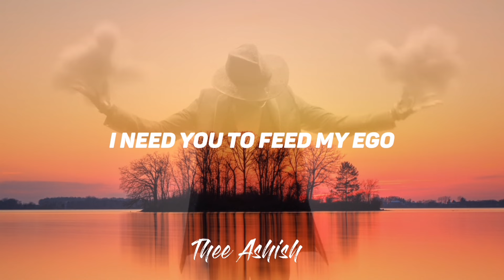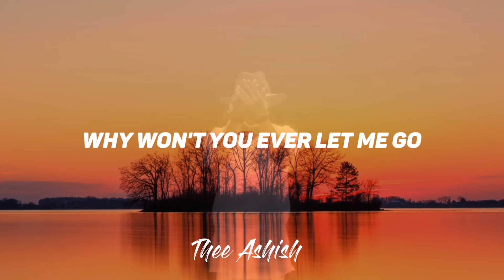Ego-Willy William [{English version}] (Lyrics)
Willy William - Ego
Williy William Ego Us Version
Williy William Ego Us Version lyrics
Williy William Ego English Version lyrics

Mirror, hanging still on the wall
Say, who is the fairest of all?
I need you to feed my ego
Allez allez allez

Let me into your disillusion
Taste your sweetest illusions
No one can ever tell me no
Allez allez allez

I'll look for you almost anywhere
Blinded eyes, yet I don't care
So deep inside my dream
Allez allez allez

Where every little thing is perfect
Every little penny is worth it
As long as I'm on the throne
Allez allez allez

Allez allez allez

Mirror, what have you done with my head?
How did you creep in my blood?
You know I never asked for this
Allez allez allez